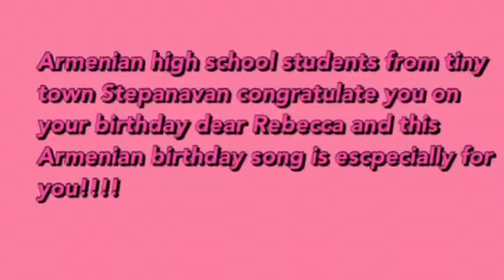video 0 02 05 202e3f7701a04ba30522e90b188324079d8634973b8cba58bbf338716ba7636c V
Birthday wishes from Armenian students of Stepanavan High school!!!